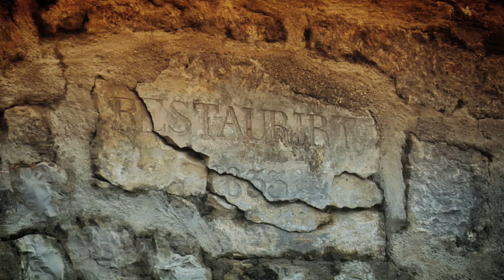Forte Mare- Herceg Novi, Montenegro, Davidsbeenhere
SEND ME STUFF:
USA